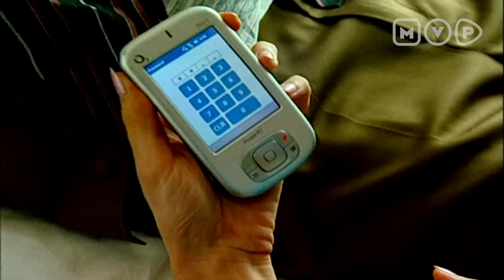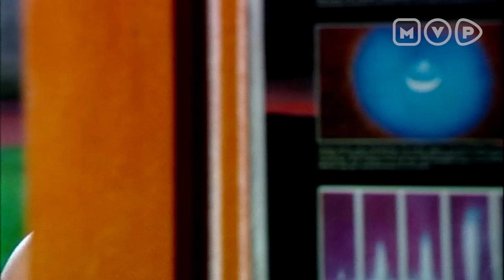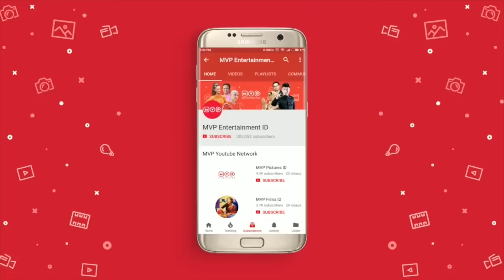Merasa Sudah Tidak Dihargai Lagi Sebagai Seorang Suami | Tawakal Episode 16